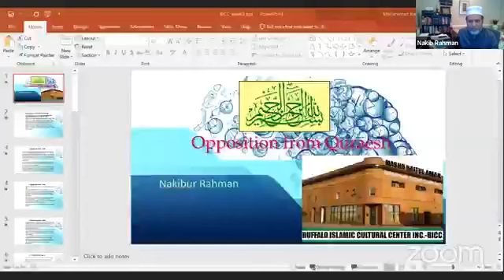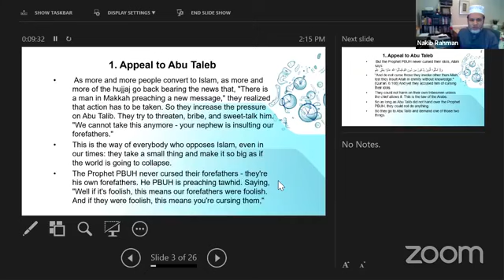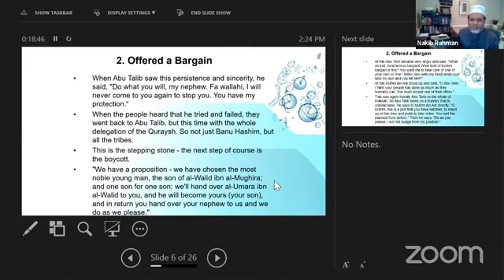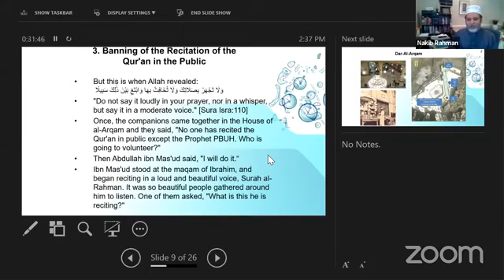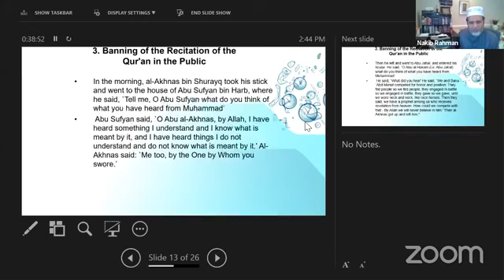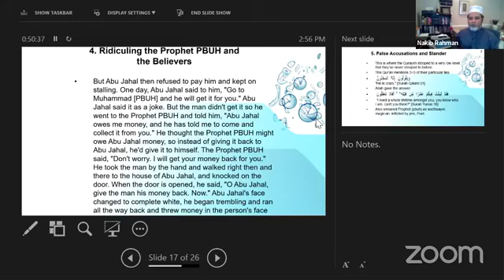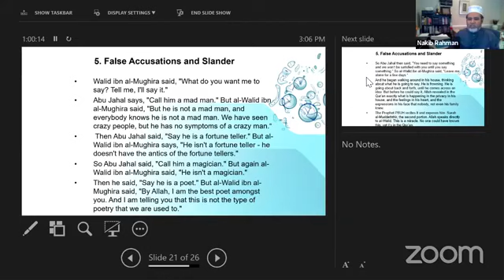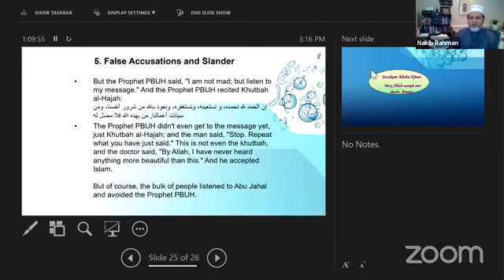Opposition from Quraesh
Life of Prophet Muhammad (PBUH) part 3
at Buffalo Islamic Cultural Center
on 5/11/2020